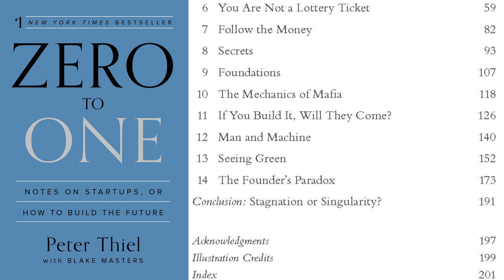Zero to One | Notes on Startups, or How to Build the Future | Peter Thiel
(4 hours and 50 minutes)

Zero to One: Notes on Startups, or How to Build the Future

Peter Thiel (Author), Blake Masters (Author, Narrator), Random House Audio (Publisher)

Every moment in business happens only once.

The next Bill Gates will not build an operating system. The next Larry Page or Sergey Brin won’t make a search engine. And the next Mark Zuckerberg won't create a social network. If you are copying these guys, you aren't learning from them.

It's easier to copy a model than to make something new: doing what we already know how to do takes the world from 1 to n, adding more of something familiar. But every time we create something new, we go from 0 to 1. The act of creation is singular, as is the moment of creation, and the result is something fresh and strange.

Progress comes from monopoly, not competition.

If you do what has never been done and you can do it better than anybody else, you have a monopoly - and every business is successful exactly insofar as it is a monopoly. But the more you compete, the more you become similar to everyone else. From the tournament of formal schooling to the corporate obsession with outdoing rivals, competition destroys profits for individuals, companies, and society as a whole.

Zero to One is about how to build companies that create new things. It draws on everything Peter Thiel has learned directly as a co-founder of PayPal and Palantir and then an investor in hundreds of startups, including Facebook and SpaceX. The single most powerful pattern Thiel has noticed is that successful people find value in unexpected places, and they do this by thinking about business from first principles instead of formulas. Ask not, what would Mark do? Ask: What valuable company is nobody building?